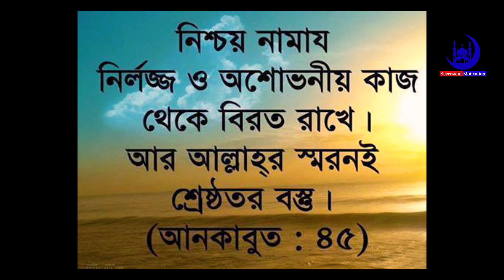রূপসী মেয়েটি যুবক কে একা ঘরে নিয়ে যা করলো, আপনি বিশ্বাস করবেন না। আলোর পথ